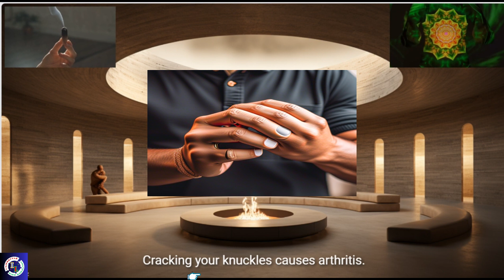Debunking Common Health Myths & Misconceptions, what , how , ai sleep , .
Busted! Unveiling Common Health Myths
Ever wonder if that late-night snack truly ruins your gains, or if cracking your knuckles leads to arthritis? It's time to debunk some of the most common health myths floating around! This channel dives into the science behind these misconceptions, setting the record straight for a healthier, more informed you.